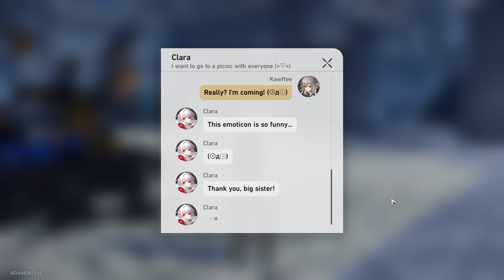Rarely Affectionate (Part 34) | Honkai: Star Rail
Pain suffer sorry suffer pain sorry sorry ouch pain sorry

00:00 - Amidst the Mara-Struck
05:41 - Trial of the Equilibrium: Part Two
13:40 - Stagnant Shadow
20:02 - Rarely Affectionate (Part 1)